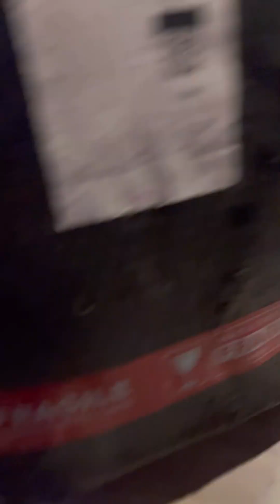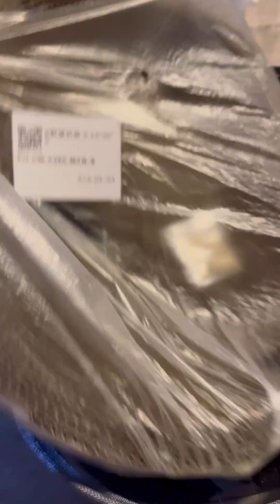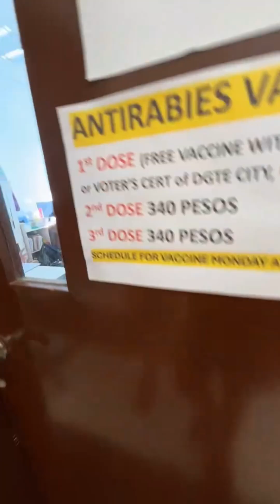The Suspect .. Meow! 😹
Our adopted miming might be clever all the time but she always gives us the positive energy and makes us happy every single day! Charot! 😊